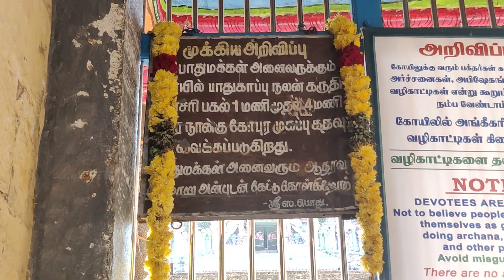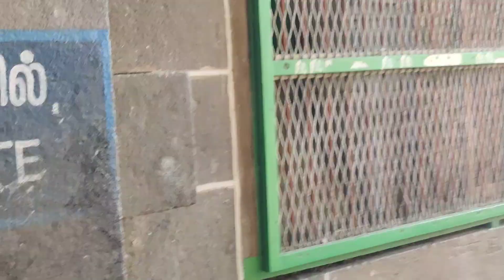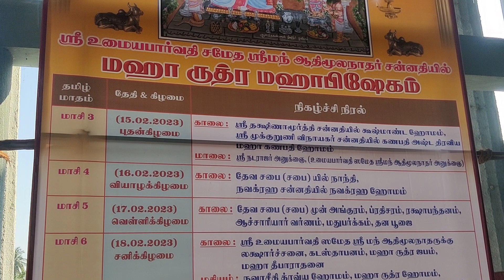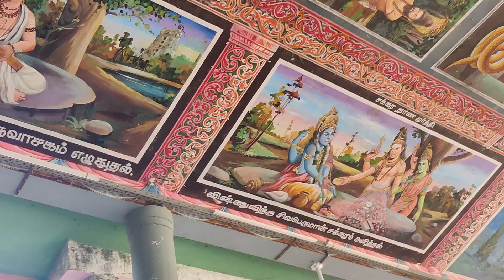CHIDAMBARAM SRI THILLAI NATARAJA TEMPLE.சிதம்பரம் நடராஜர் திருக்கோவில்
CHIDAMBARAM SRI THILLAI NATARAJA TEMPLE.சிதம்பரம் நடராஜர் திருக்கோவில் CHIDAMBARAM SRI THILLAI NATARAJA TEMPLE.சிதம்பரம் நடராஜர் திருக்கோவில்
patteeswaram durgai amman temple
sikkal singaravelan temple nagapattinam
சிக்கல் சிங்கார வேலர் திருக்கோவில்